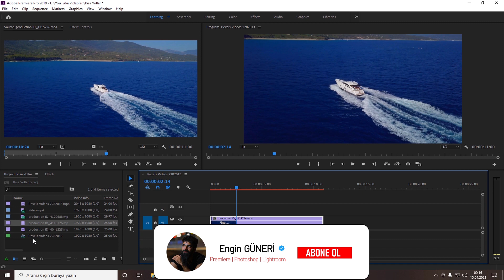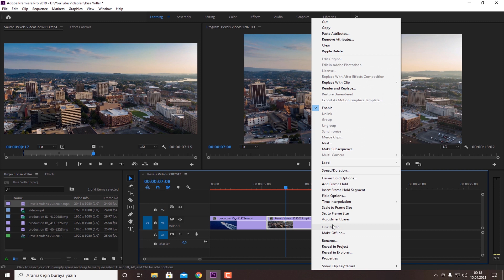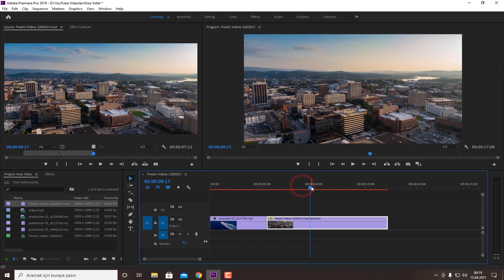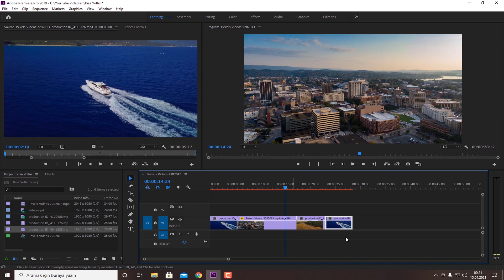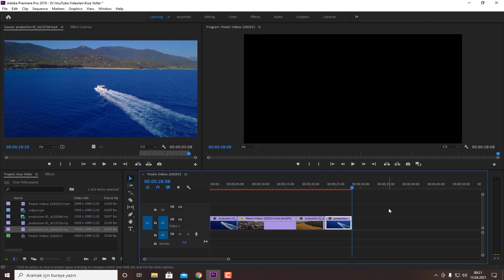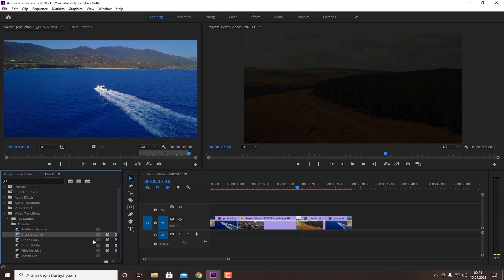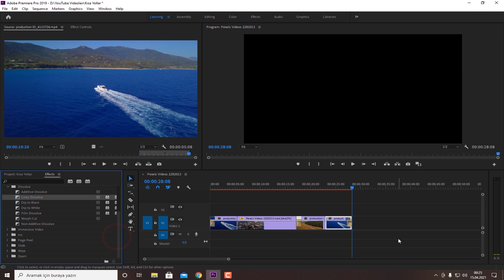Hayat Kurtaracak Premiere Pro Kısayolları | Premiere Pro Keyboard Shortcuts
Merhaba arkadaşlar, bu videoda Adobe Premiere Pro'da montaj yaparken size vakit kazandıracak ve hızlı çalışmanızı sağlayacak Premiere Pro Kısayol Tuşlarından bahsedeceğim. İYİ SEYİRLER  😊😊

✅ Tüm stok videoları pexels.com sitesinden indirip kullanabilirsiniz.